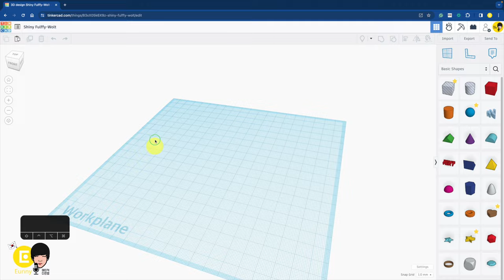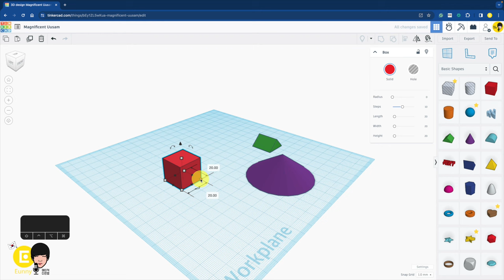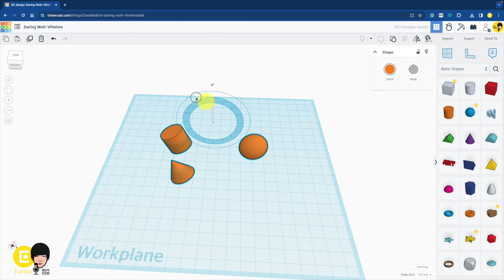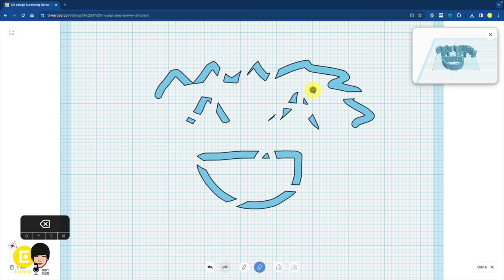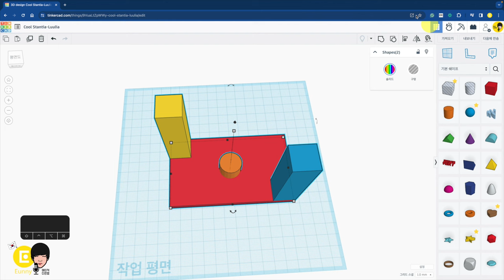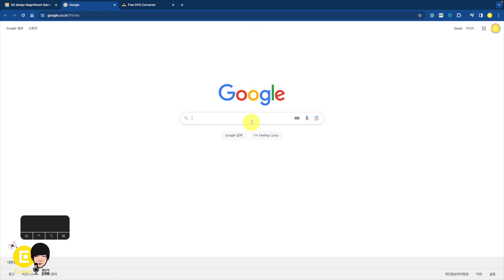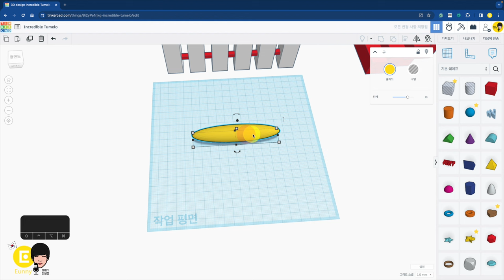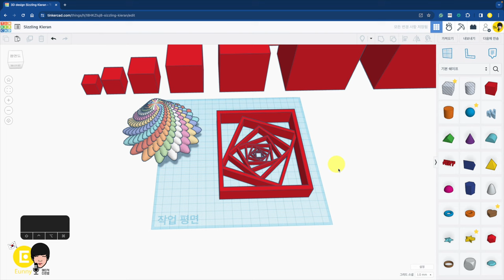틴커캐드 3D 모델링 기본 1시간 완성 | Tinkercad 3D modeling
예제, 미션은 강의 목록에서 확인하세요. 이 영상에는 기능 위주로만 설명합니다.
00:00 기본 화면 뷰 이동
05:26 자석 기능, 기준, 순간 임시 평면
11:27 크기 비율 치수 자 기능 단위
18:22 회전 기능 주의사항
21:56 그룹 더하기 색 바꾸기
26:56 그룹 빼기 구멍 도형
32:08 손 그림 손 낙서 활용
36:42 도형 수정 대칭 정렬
45:04 모서리 둥글게 필렛 일정 두께 쉘
51:29 기본 글자 모델링
55:24 jpg png 그림 파일 svg 모델링 프린팅
1:01:55 Ctrl D 직선 패턴 주의사항
1:06:23 회전 패턴 눈꽃
1:11:39 복합 패턴 응용